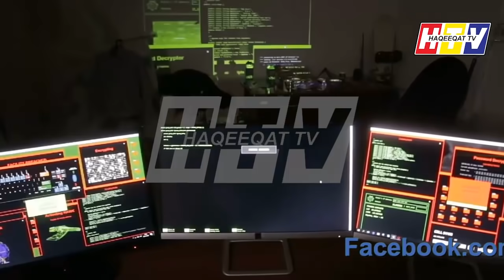Pakistan Put on High Alert While Farmers are Coming For Modi Adani and Ambani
Farmers are not moving back even inch and this time PM Modi will take some steps against these farmers and not taking back any law